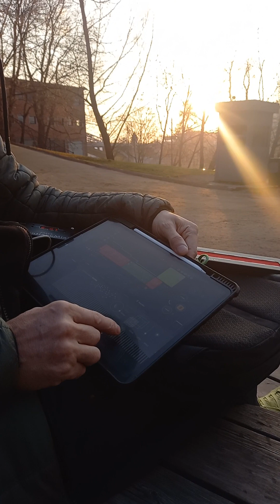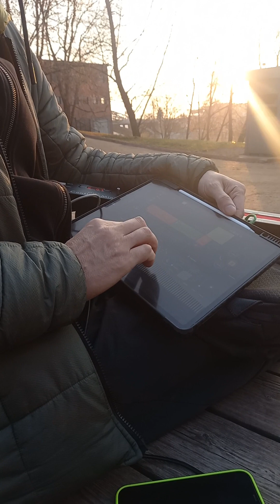11.04.2023 перформанс для уточек. Нескучный сад. москва. полинский